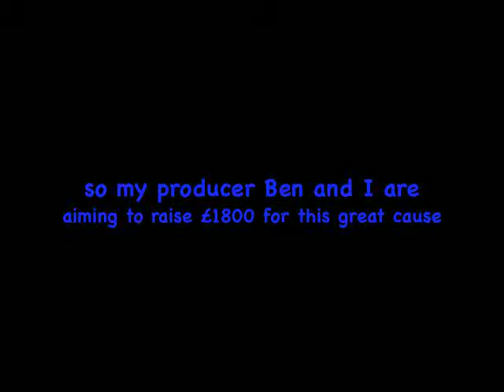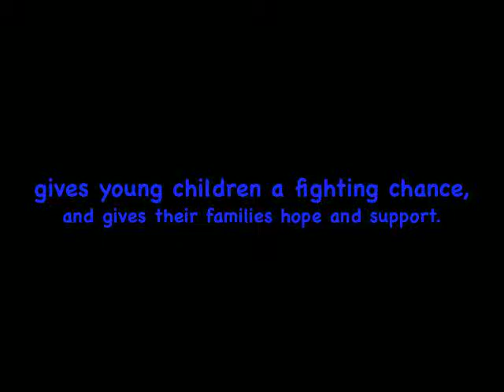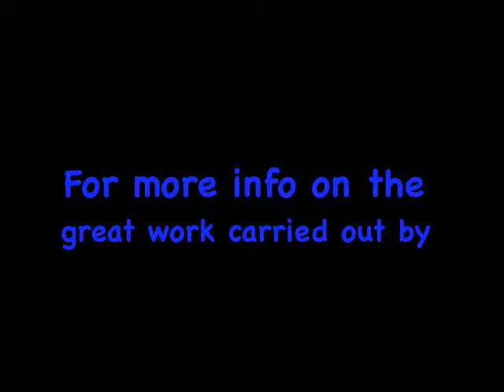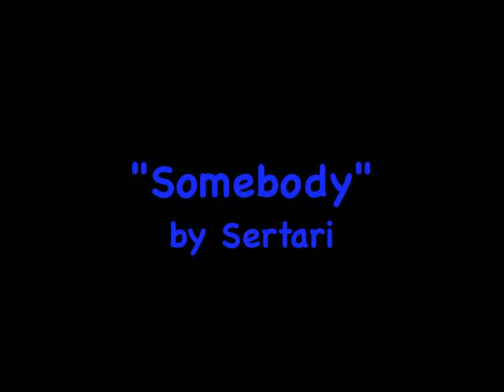Sertari - Somebody - In Aid Of Great Ormond Street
"Somebody" by Sertari - Charity single release in aid of Great Ormond Street Children's Hospital.

My producer Ben and I are aiming to raise £1800 for GOSH through various means - running the London Marathon, Martial arts pressure tests, fundraising events - and this single!! So please show your support for this fabulous cause at: